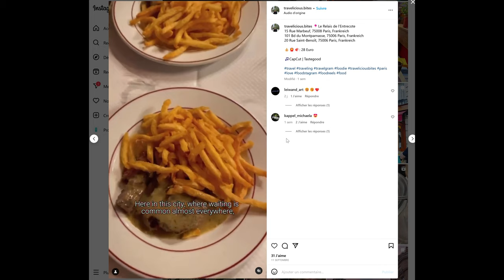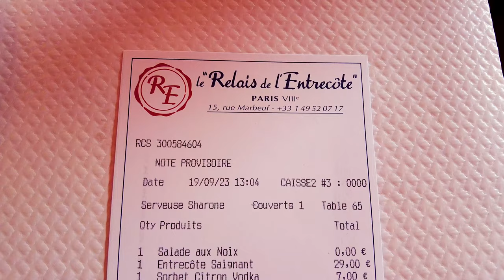Uncovering Authentic Parisian Cuisine - September 2023 - Le Relais de l'Entrecôte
Every month, Paris Top Tips introduces you to one of Paris' best "signature" restaurants, those where you really feel part of the Parisian life.
This month's restaurant is "Le Relais de l'Entrecôte", in the 8th arrondissement, where you will eat the iconic Entrecôte and its secret sauce!

🎵Paris in spring by Trabant 33
🎵 Got that feeling by Peter Sandberg

Timeline:
00:00 - Intro
00:23 - Le relais de l'Entrecôte
00:51 - Which entrecôte?
01:47 - Le Relais de l'Entrecôte
01:56 - A little bit of history...
02:33 - Let's get in!
03:39 - The wine list
04:02 - Walnut salad as a starter
04:19 - Here comes the Entrecôte
05:17 - Refill
05:37 - Dessert list
05:53 - Service is included
06:01 - Lemon sorbet with vodka
03:51 - The bill: 42€, a little expensive